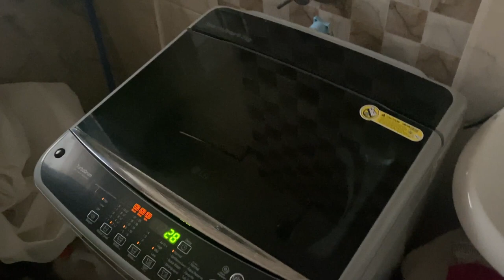MY MORNING MAGIC DRINK? DHANIYA KE PAANI SE KYA HOTA HAI?SHOOTING A VIDEO AT HOME FOR INSTAGRAM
This is another day with my day activities, and the very important Dhaniya water recipe which will bring down fever if consumed all day, recommended by our Ayurvedic doctor.
Recipe as folows:
Boil 1 litre water with 1 Tbsp whole dhaniya/corainader seeds
cool down & strain and consume only this water all day
Mom's fever wasn't coming down post covid, so this was told by our doctor and has definitely helped.
I also shot a video for My instagram, its already posted, let me know how you like it in comments??
also I have hot water with turmeric mix which is laced with honey in the morning, Turmeric has amazing healing & antiseptic properties and honey is an natural antioxidant and can soothe the stomach and help in digestive issues.
Do let me know how you like the vlog??

stay safe
love always